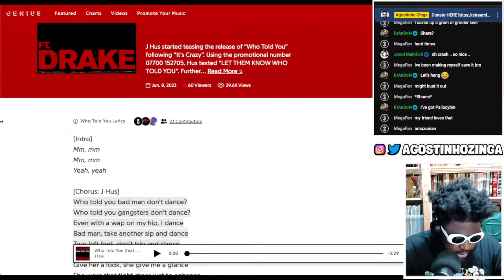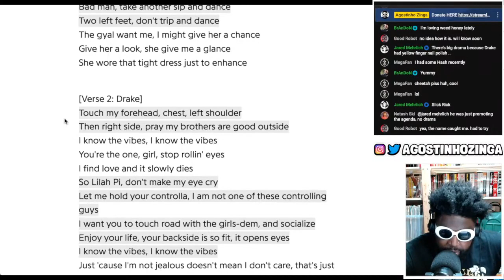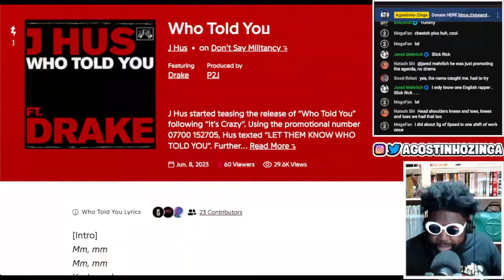J Hus & Drake - Who Told You (Single Review)